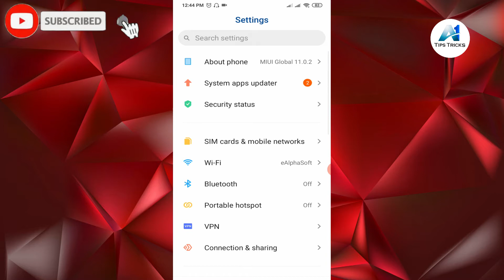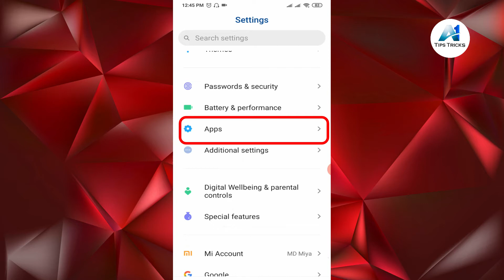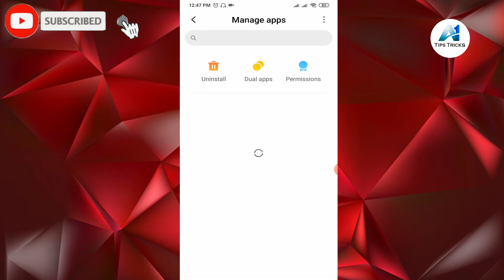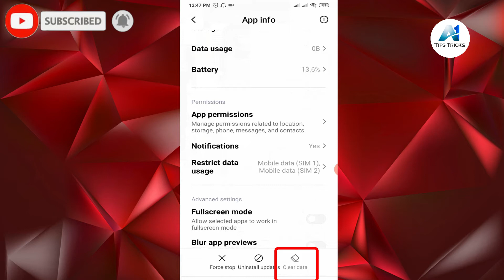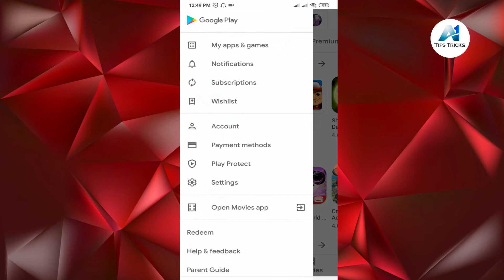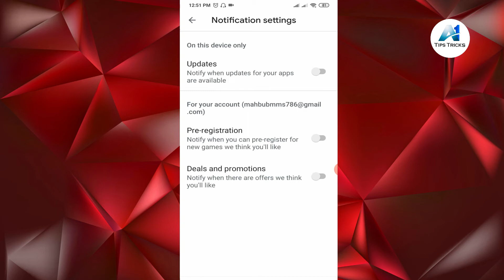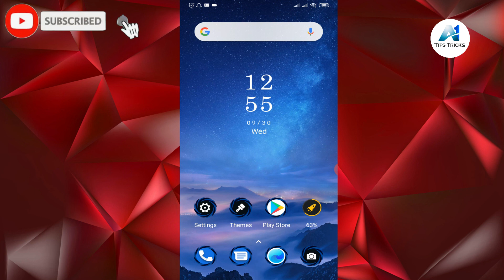Mobile Hang Hone se Kaise Bachaye ? 3 Secret Tips How to save from mobile hangover || CrazFact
In this video, you will learn how to save your mobile from hanging, how to protect your mobile from heating and how to keep your mobile storage from getting full,

Well-Come to ' CrazFact' YouTube Channel,,